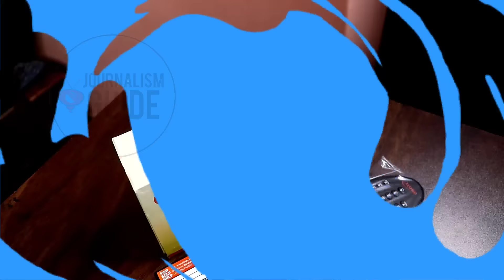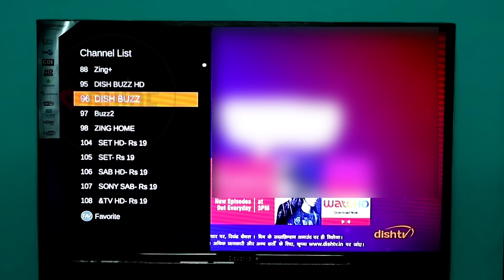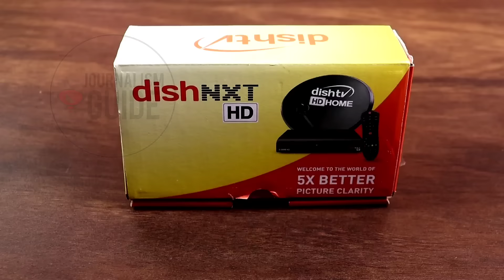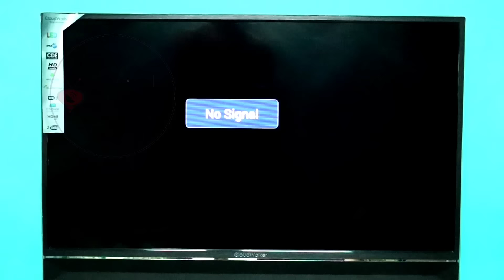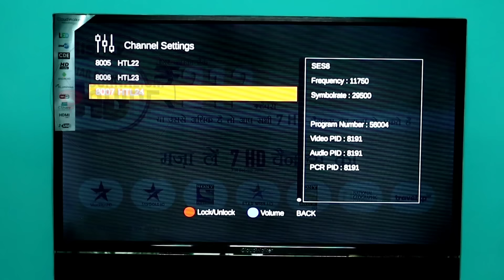Zing Super FTA HD Box Unboxing and Review in Hindi 🔥| 2 Years Free Pack of 275+ Channels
Namaskar Dosto,

Aaj hum aapko batayenge ki Dish TV aapke liye Zing Super FTA Box ko HD launch kar diya hai. isme aapko 2 saal free mein milenge. iski puri jankari ke liye video ko pura jarur dekhe.

Dhanyawad.